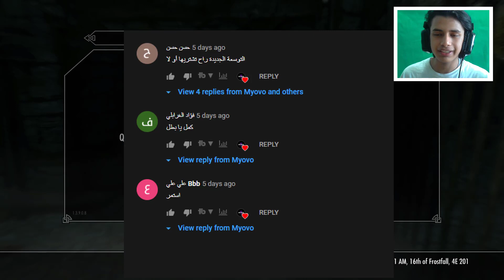قتل امبراطور سكايرم | Skyrim #14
مقطع من تجربتي الاولى للعبة سكايرم او الدر سكرولز , و هو التحضير للجزء القادم من اللعبة مع الكثير من الاسرار و المغامرة وووووووو اشياء خرافية ثانية  D :
في هذا المقطع بنقتل امبراطور سكايرم!